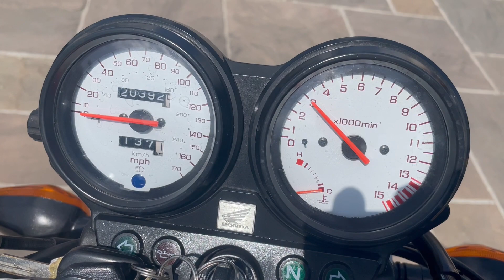HONDA CB600F HORNET YELLOW LOW MILES CB 600 F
July 1999 Honda CB600 Hornet,only 20,400 miles, very nice example presented in the best colour,custom seat,delkevic exhaust, rad guard, crash protection, runs and rides superb, nationwide delivery available, bikes bought nationwide, viewing by appointment only, part exchange welcome, Yellow,
VIEWING BY APPOINTMENT ONLY ~ NATIONWIDE DELIVERY AVAILABLE ~